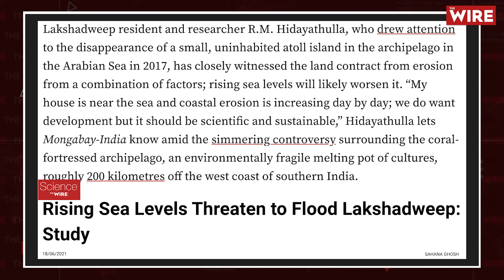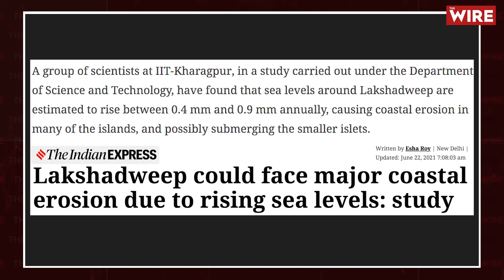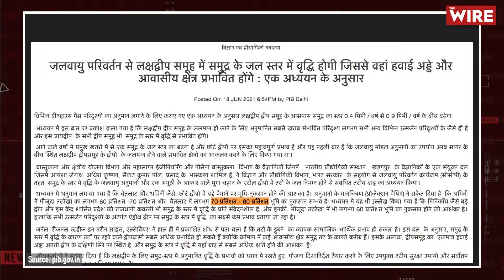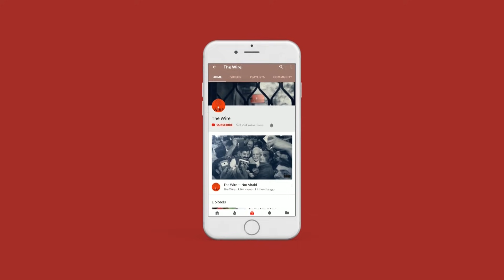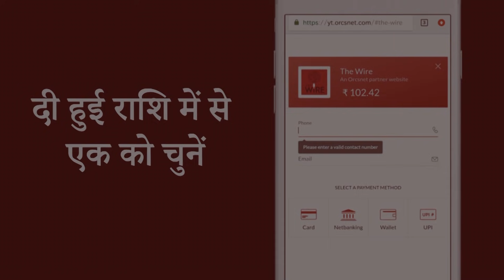Will Lakshadweep Submerge in The Years to Come? | Climate Change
क्या भारत और दुनिया के खूबसूरत द्वीपों में से एक लक्षद्वीप डूबने वाला है, क्या लक्षद्वीप के लोगों को कहीं और तलाशना होगा अपने रहने का ठिकाना, क्या लक्षद्वीप को डूबने से बचाया जा सकता है? कौन कर रहा है ये सब दावे और क्या है यह पूरा मामला यह आपको द वायर एक्सप्लेन्स में बताया जाएगा।